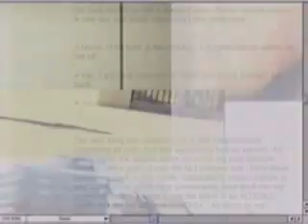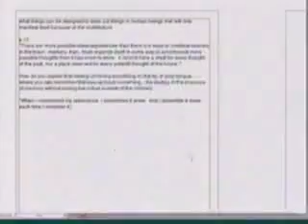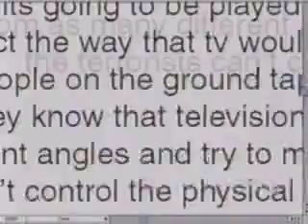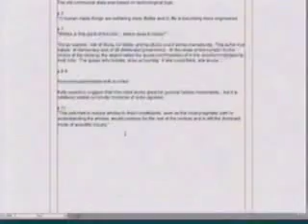InVisible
A book design turned music video.  A collage of images text and sound.